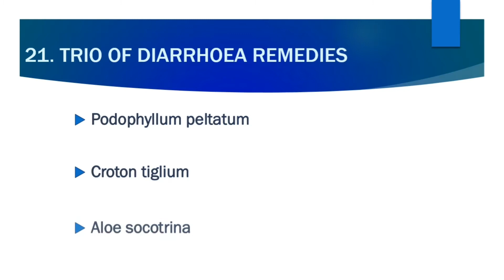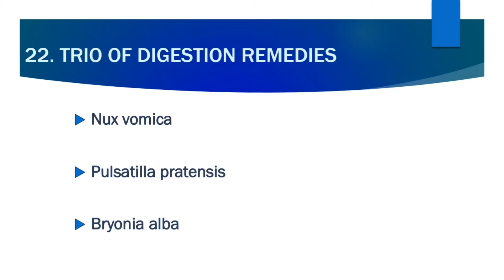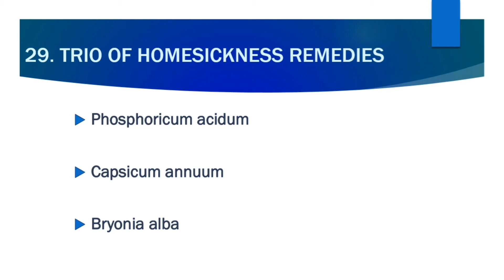TRIOS OF HOMOEOPATHIC REMEDIES - PART 2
HOMOEOPATHIC TRIOS are so unique .There are totally 61 trios that we going to see  in 4 parts .

       PART 2

REFERENCE FROM ,

        Allen's keynote -Dr.H.C.Allen
        Boericke's Homoeopathic Materia Medica - Dr.William Boericke, Dr.Oscar E.Boericke
        Leaders In Homoeopathic Therapeutics -Dr.E.B.Nash
        Gems Homoeopathic Materia Medica - Dr.J.D.Patil
        Practice Of Homoeopathy At Home - Dr.B.B.Jadhav
        Text Book Of Materia Medica - Dr.S.K.Dubey